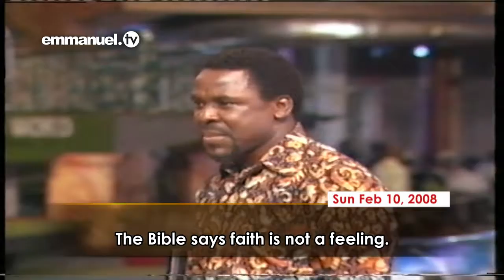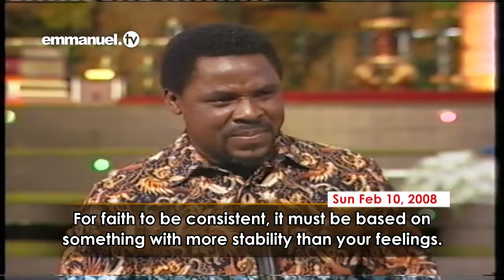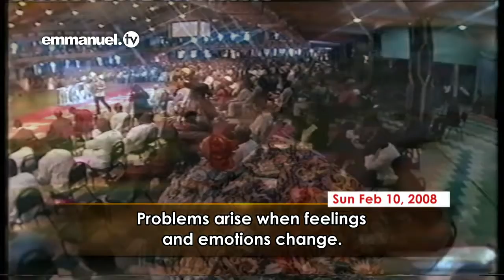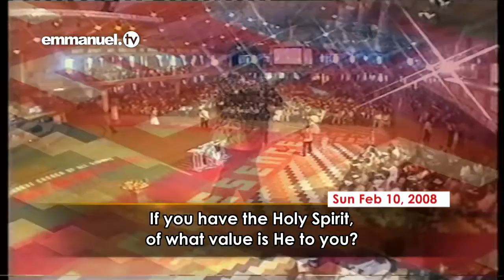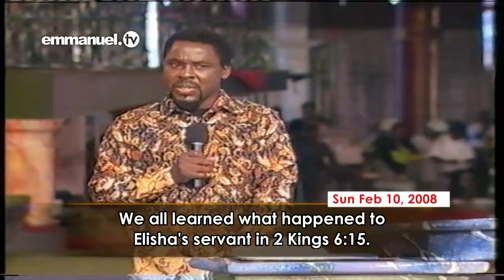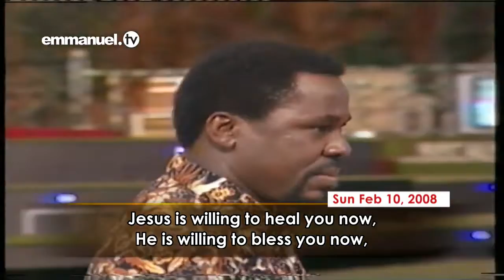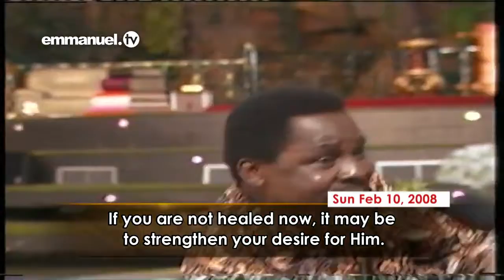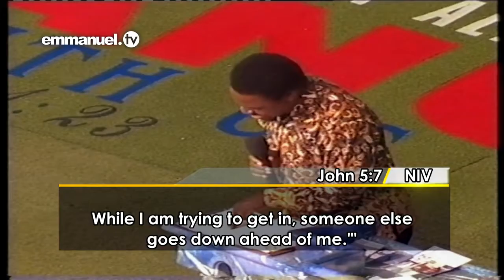FAITH IS NOT A FEELING. By TB Joshua